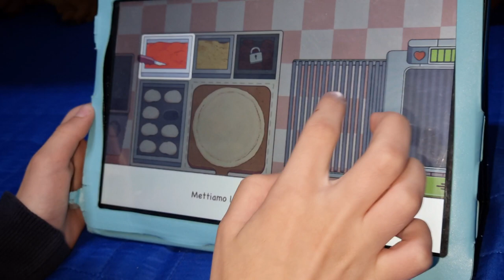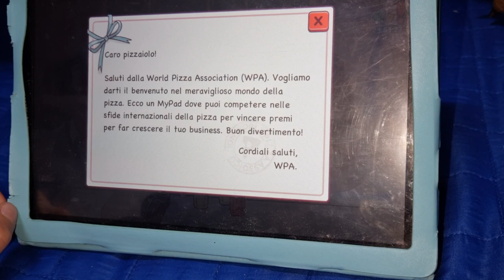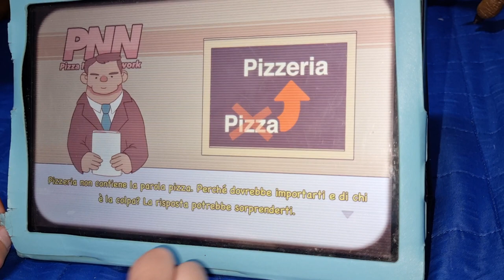COME VUOI LA PIZZA ? 🍕 🍕 🍕 🍕 🍕 🍕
ciao ragazzi oggi cuciniamo insieme le pizze !
voi sapete come si fa ?pizza

altri video da vedere con noi

se vi va scrivetevi al canale

SEO: marketing senza faccia, prodotti digitali,
entrate passive, imprenditrice digitale,
business al femminile, crescita instagram
strategia contenuti